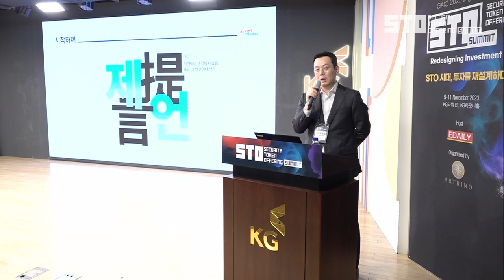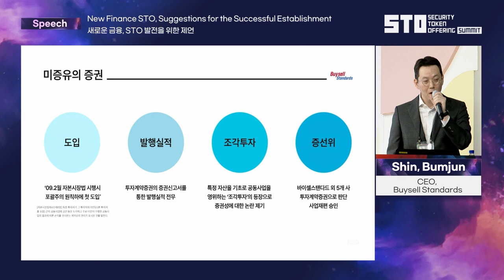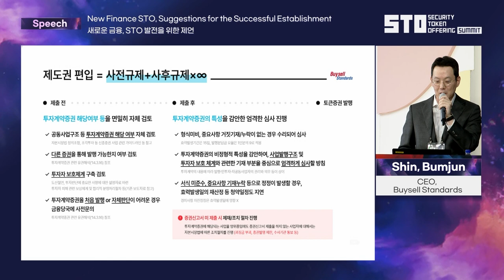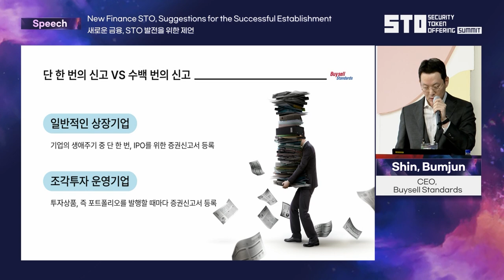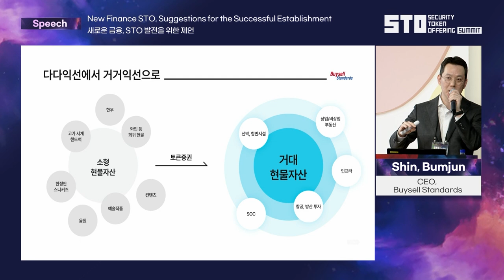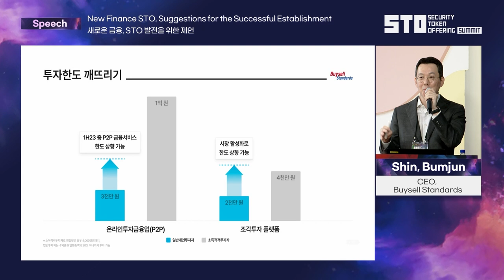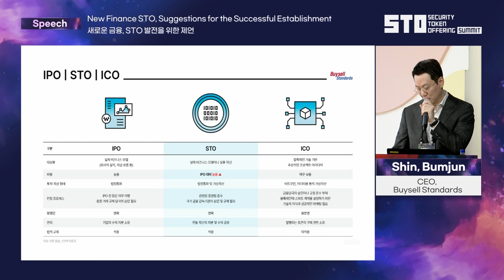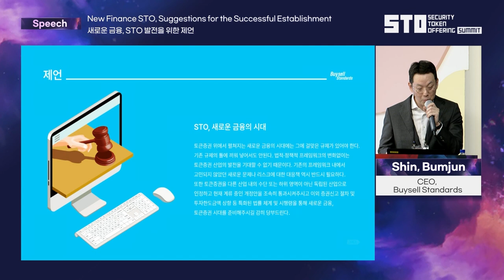[STO SUMMIT 2023] DAY1_신범준 (새로운 금융, STO 발전을 위한 제언)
[STO SUMMIT 2023] DAY1_신범준 (New Finance STO, Suggestions for the Successful Establishment)